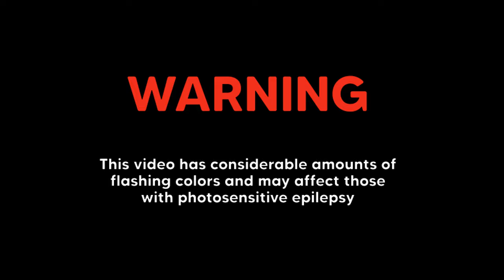Blaster Master (All Bosses TAS) 🚗 NES Atlas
An NES Atlas video featuring BrotherMojo's "All Bosses" TAS of Blaster Master.